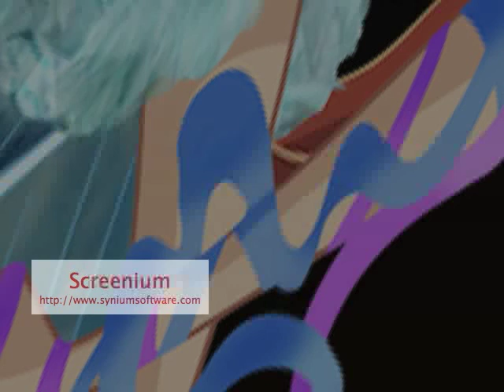innotab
winx club